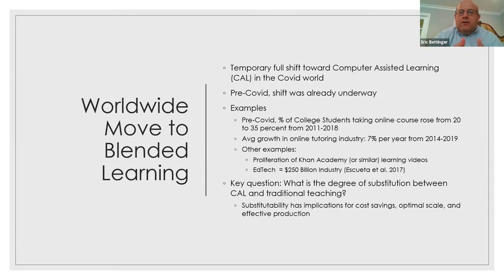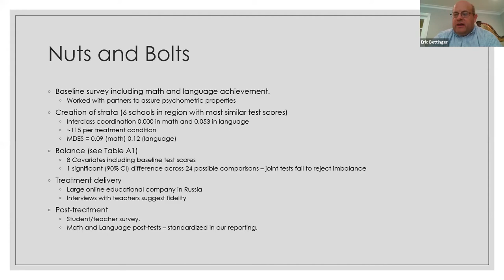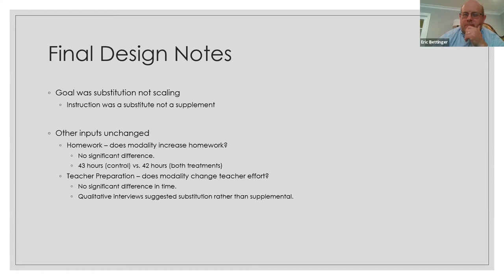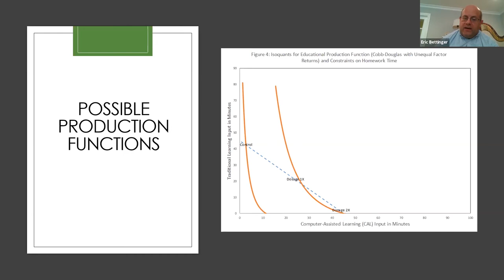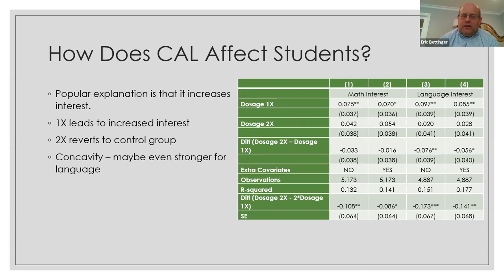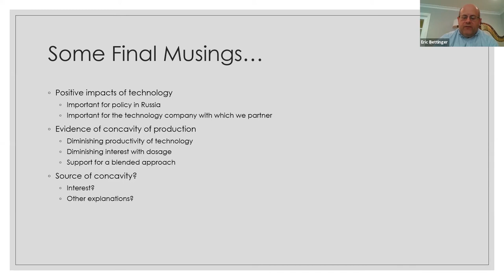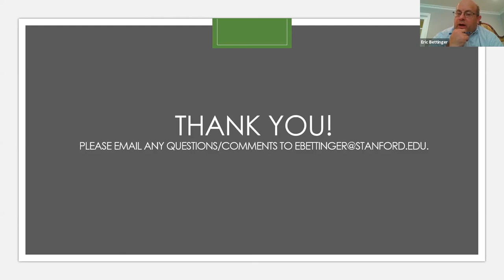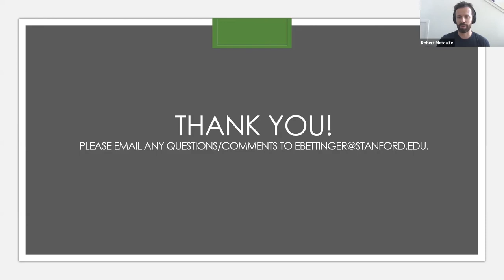Eric Bettinger, July 15, 2020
Eric Bettinger of Stanford University presents "Does EdTech Substitute for Traditional Learning? Experimental Estimates of the Educational Production Function"